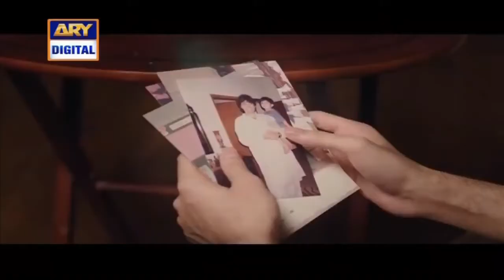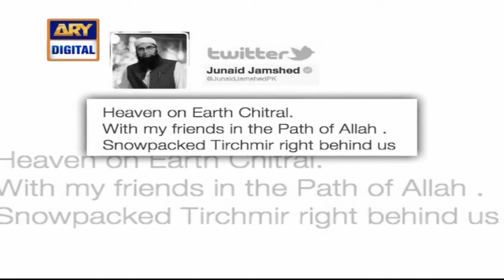Good Morning Pakistan Junaid Jamshed's Death Anniversary 7th December 2017 ARY Digital Show